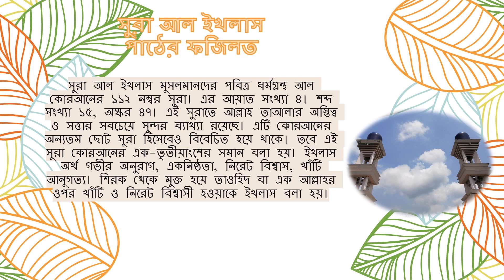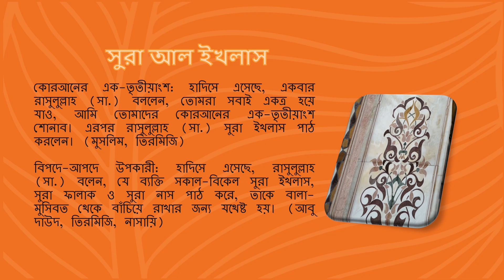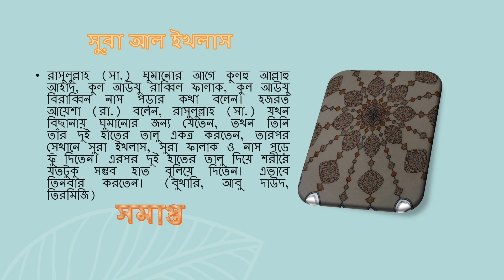সুরা ইখলাসের বিস্ময়কর ফজীলত || surah ikhlas benefits in bangla II